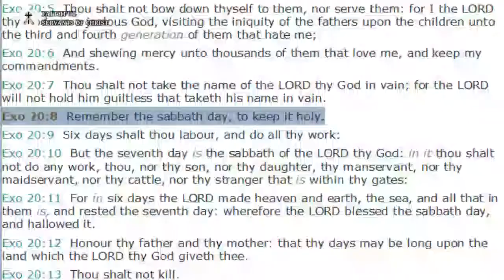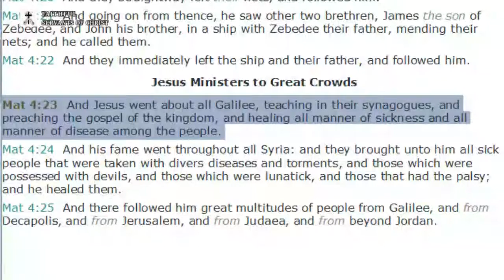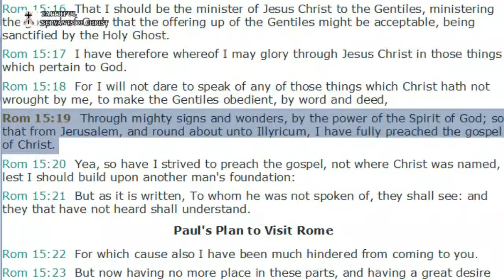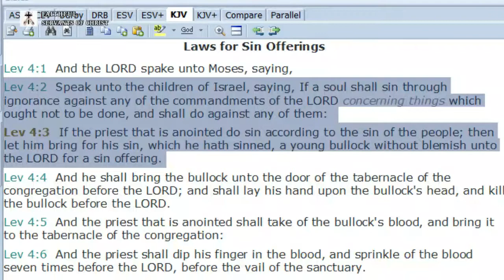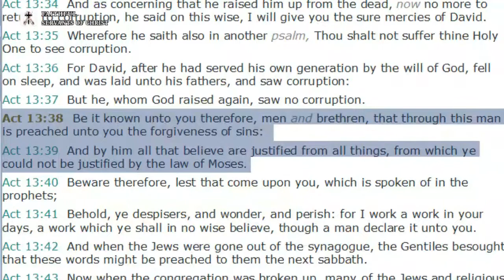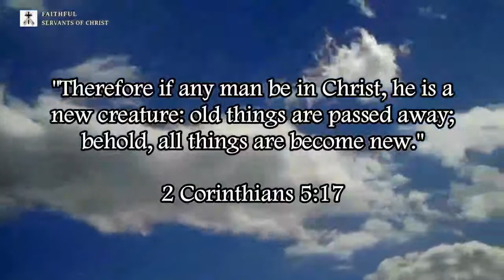3 Non-Dispensational Contradictions